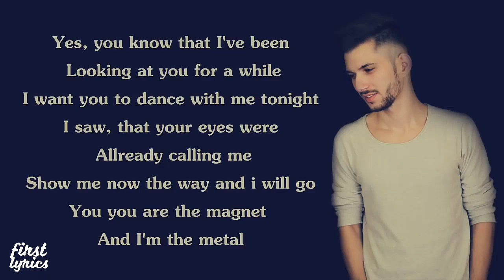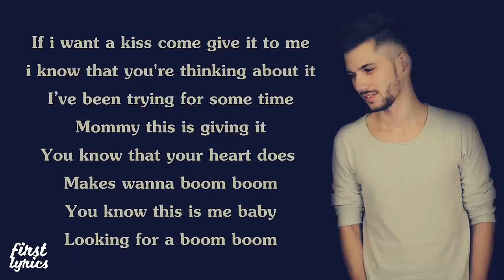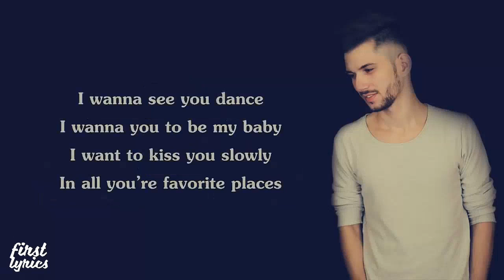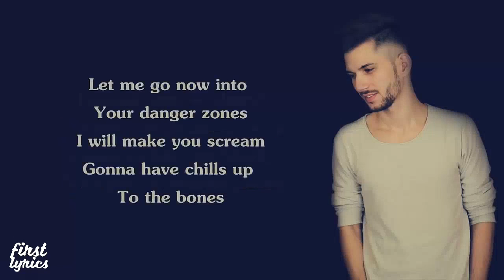Luis Fonsi D Yankee Justin Bieber Slowly English Version Remix Cover - Despacito - Lyrics